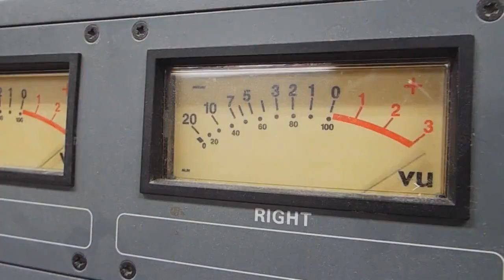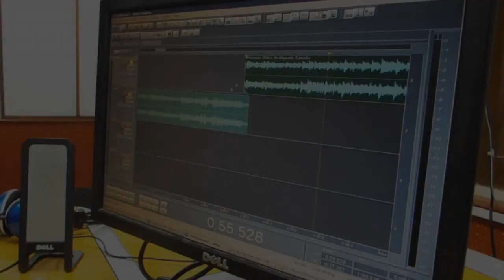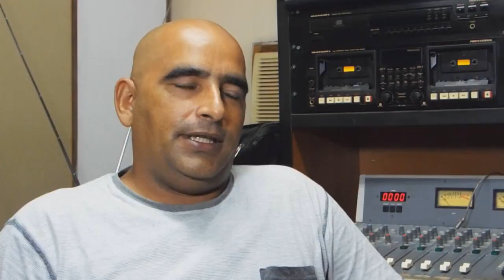Radio Victoria en sus 65 años: la voz del pueblo de Las Tunas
Este 20 de septiembre Radio Victoria cumple 65 años en el aire, portador de la señal que ha sabido llegar a los hogares del territorio, generación tras generación, para informar y entretener a la familia de la provincia de Las Tunas.
Con la intrepidez de los más jóvenes y la savia de los experimentados la emisora arriba a su aniversario con novedosas ofertas y productos para todas las plataformas noticiosas.